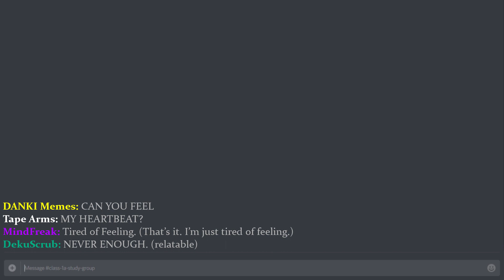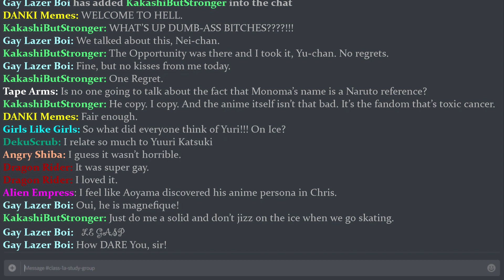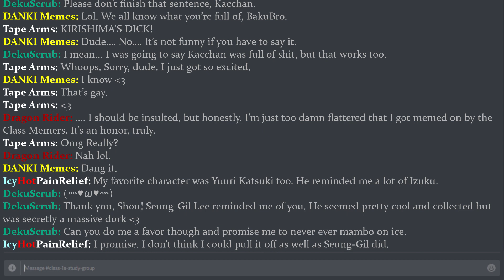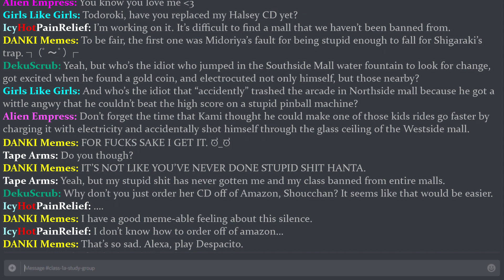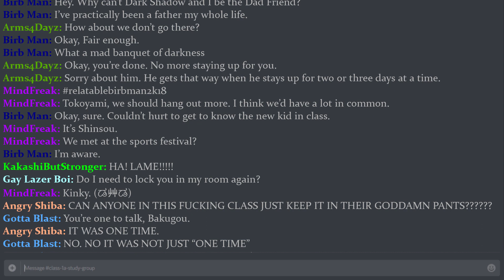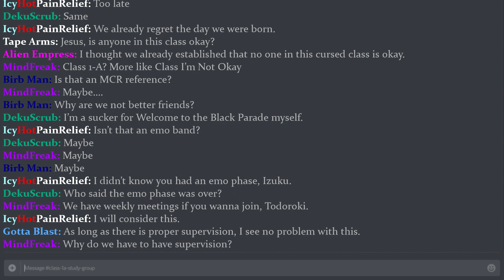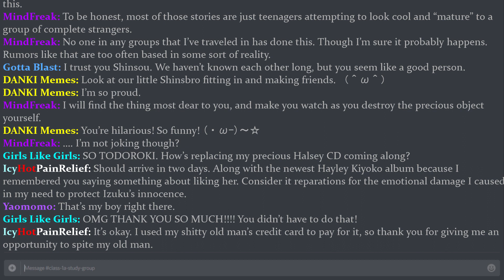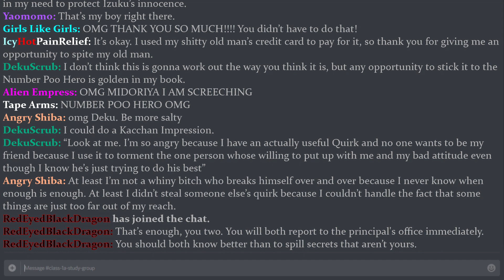Class 1A: Study? I Don't Know Her - Chapter 9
Chapter 9. The chapter where the class reflects on Yuri On Ice, Monoma bursts into the chat, Iida expresses his dissatisfaction with  people's lack of decency, and Midoriya is petty.

Bunny: Kaminari, Oijiro
Shiro: Sero, Shinso
Casey: Midoriya, Narrator
Kisa: Iida, Yaoyoruzu, Bakugo
Sunset: Tokoyami, Todoroki, Uraraka
Ash: Aoyama, Mina, Shoji
Kaitlin: Jirou
Mel: Monoma
Emma: Kirishima
Thundah: Aizawa